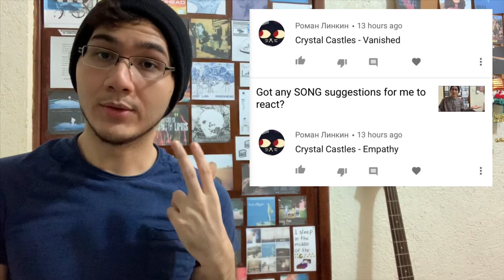Song Reaction 5: Crystal Castles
You got the city.